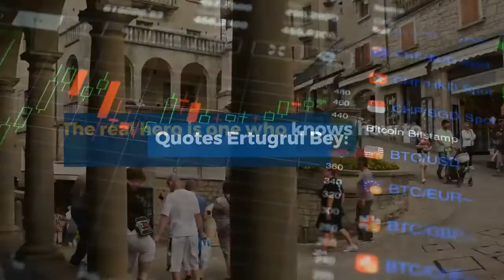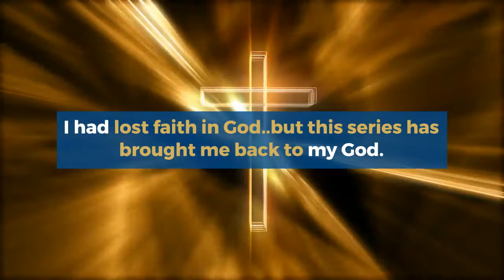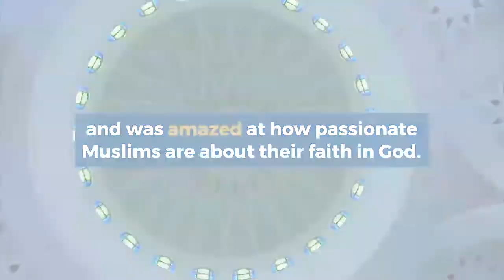Characters of Ertugrul Ghazi Osman Ghazi Noyan Halima Sultan Urdu Play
We present you the Real picture Ertugrul Ghazi Osman Ghazi Noyan | Turgut AlpNoyan Halime Sultan Bamsi Alp Hala Khatoon Sadettin kopek Old Pictures Of Characters. Urdu Hindi.
The hit Turkish drama show from TRT, Ertugrul Ghazi, is now available in Urdu, dubbed by PTV | Pakistan Television Limited.
artgal ghazi season episode
Dirilis: Ertugrul is a Turkish historical fiction and adventure television series created by Mehmet Bozdağ. The hit Turkish drama show from TRT, Ertugrul Ghazi, is now available in Urdu. Ertugrul Ghazi Urdu | Episode 1 | Season 1, Ertugrul Ghazi Urdu Episode 37 | Episode 38 | Ertugrul Ghazi Urdu Episode 39 | Ertugrul Ghazi Urdu Episode 40  is Must watch. The show is based on the history of the Muslim Oghuz Turks and takes place in the 13th century. It centers around the life of Ertuğrul, the father of Osman I, who was the founder of the Ottoman Empire. It has been well received, particularly in the Muslim world.
Ertugrul Ghazi Urdu | Episode 1 | Season 1

Dirilis Ertugrul Ghazi Season 6 Facts | Ertugrul Ghazi Last Season | TechKnow Rizwan
Friends in This video I will tell yiu about the reality of Season 6.
Ertugrul Ghazi Last Season,
Ertugrul Ghazi Season 6,
Season 6 Ertugrul Ghazi,

ertugrul ghazi season 6 episode 1 in urdu subtitles,
ertugrul ghazi season 6 episode 19 in urdu,
ertugrul ghazi season 6 episode 16 in urdu,
ertugrul ghazi season 6 episode 10 in urdu,
ertugrul ghazi season 6 episode 12 in urdu,
ertugrul ghazi season 6 episode 4 in urdu,
ertugrul ghazi season 6 episode 6 in urdu,
ertugrul ghazi season 6 episode 6 in urdu hd,
ertugrul ghazi season 5 last episode in urdu dubbing,
ertugrul ghazi season 5 last episode urdu subtitles,
ertugrul ghazi season 5 last ep in urdu,
ertugrul ghazi season 5 last episode with english subtitles,
ertugrul ghazi season 5 last episode in english,
ertugrul ghazi season 5 last bolum,
ertugrul ghazi drama season 5 last episode,
ertugrul ghazi season 5 last full episode,
ertugrul ghazi season 5 last episode hd,
ertugrul ghazi season 5 episode last in urdu full hd,
ertugrul ghazi season 5 2nd last episode in urdu,
ertugrul ghazi season 5 episode last in urdu give me 5,
ertugrul ghazi season 5 last episode in urdu language,
ertugrul ghazi season 5 last episode 1 in urdu,
ertugrul ghazi season 5 2nd last episode,
ertugrul ghazi season 5 last episode 57,
ertugrul ghazi season 5 last episode 58,
ertugrul ghazi season 5 last episode 52,
ertugrul ghazi season 5 last episode 58 urdu subtitles,
ertugrul ghazi season 5 last episode 56 urdu subtitles,
ertugrul ghazi season 5 last episode 57 urdu subtitles,
ertugrul ghazi season 5 last episode 55 urdu subtitles,
ertugrul ghazi season 5 last episode 53 urdu subtitles

Ertugrul Entry in Kurulus Osman season 2